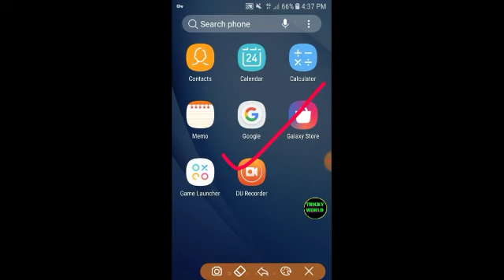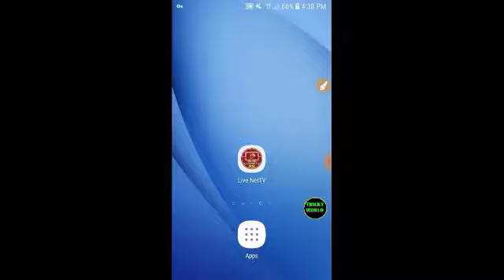Cumilla Warriors Vs Rajshahi Royals Playing 11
Us